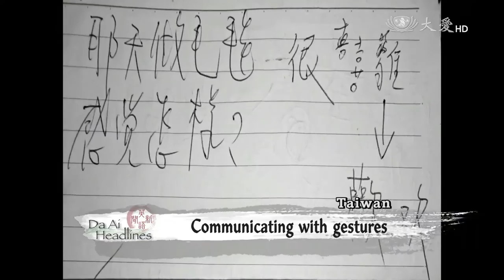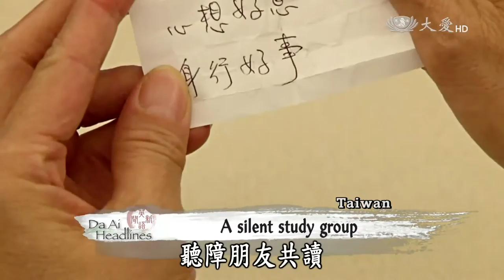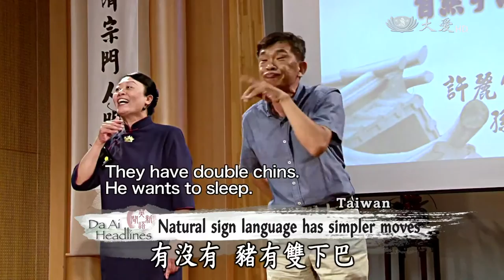【Tzu Chi50】Surprising Deaf Friends With Sign Language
Tzu Chi volunteers have been using sign language since 1981, when Master Cheng Yen encouraged all Tzu Chi commissioners to learn sign language to communicate with deaf care recipients. Since then, sign language has been widely used at Tzu Chi events. Over the years, Tzu Chi has also invited deaf instructors to teach volunteers natural sign language. In today’s Tzu Chi’s 50th anniversary series report, we look at how Tzu Chi volunteers are able to reach out to deaf care recipients with the use of sign language as well as recruit deaf friends to join the ranks of volunteers.